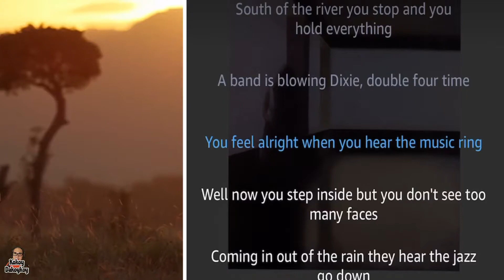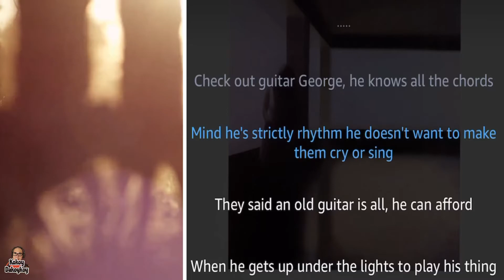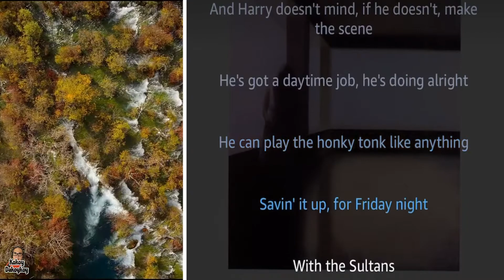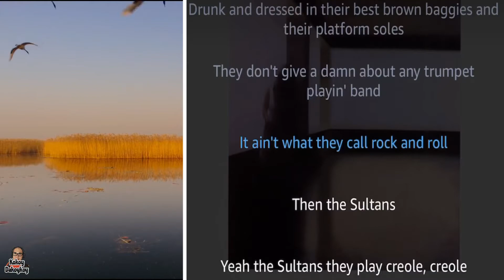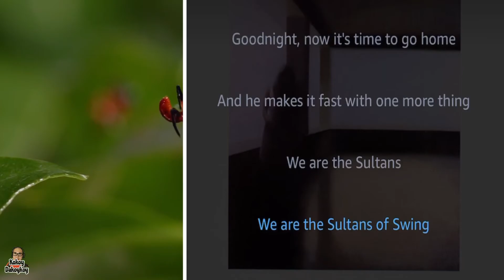Sultan Of Swing (Lyrics) Dire Straits